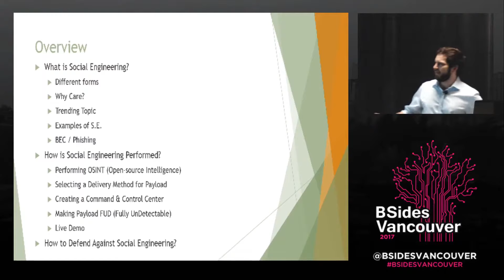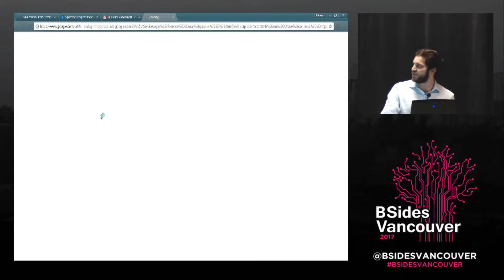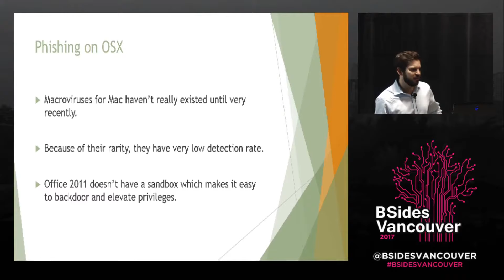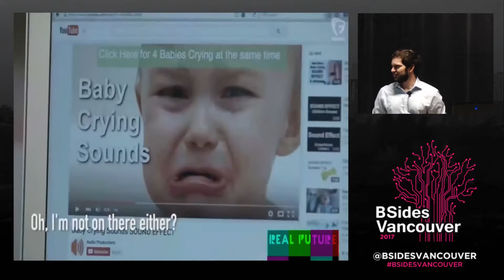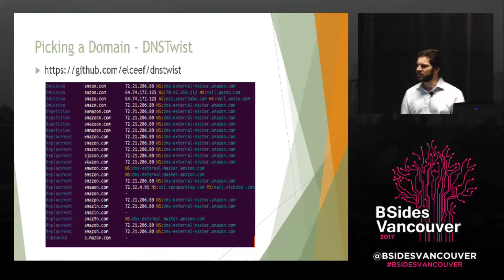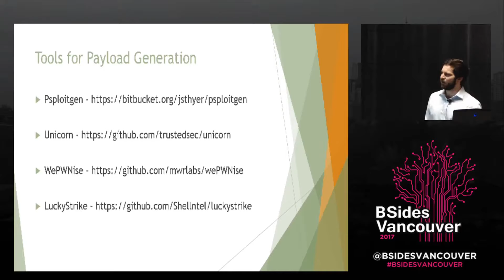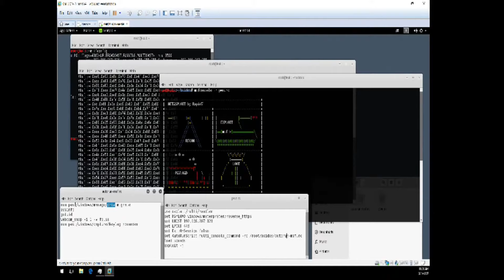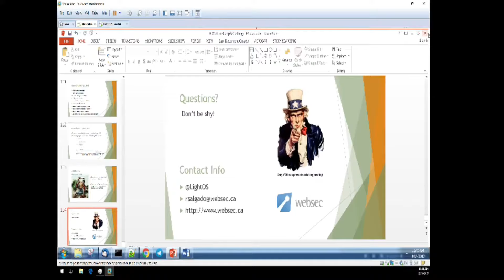A Wolf In Sheep's Clothing - Bsides Vancouver 2017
BSides Vancouver 2017 - Roberto Salgado